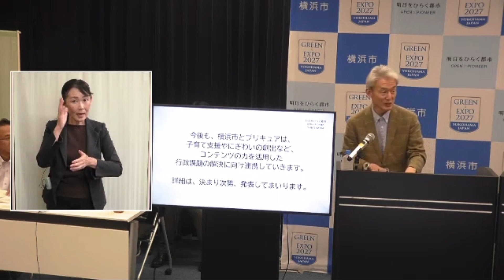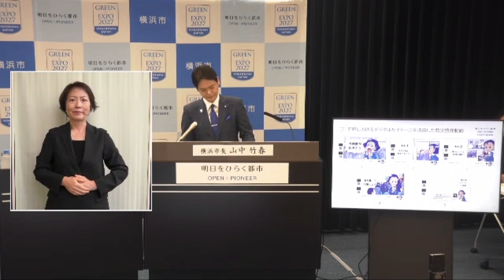横浜市 山中竹春市長 記者会見 2023年7月19日(水)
2023年7月19日(水) 14:00～ 横浜市 山中竹春 市長
◎報告
・プリキュア20周年に伴うにぎわい創出について
　ゲスト：東映アニメーション株式会社
　　　　　執行役員 エグゼクティブプロデューサー　鷲尾 天 様

・横浜駅周辺地区の防災対策について
　～駅周辺施設と連携したデジタルサイネージを
　　活用した災害時の情報発信を開始～

出典
横浜市
市長記者会見インターネット中継